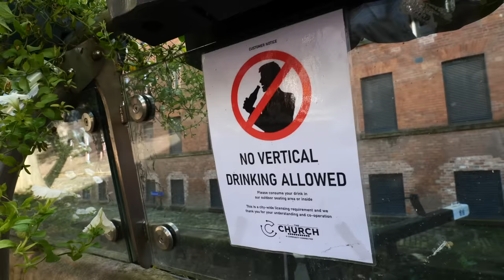Ladies Shouting Slogans Mars Respectful Israeli Remembrance